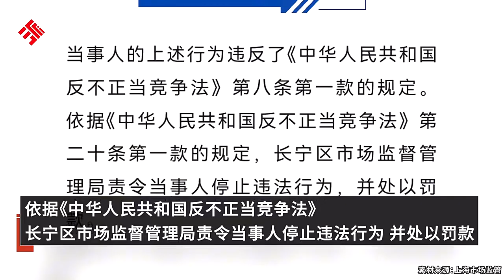肠道菌群供体全部来自985、211大学生 市监局,违法，并处以罚款